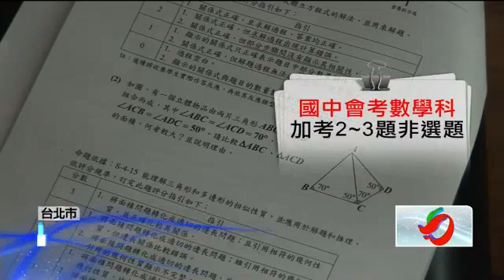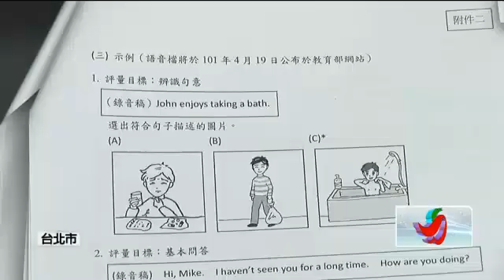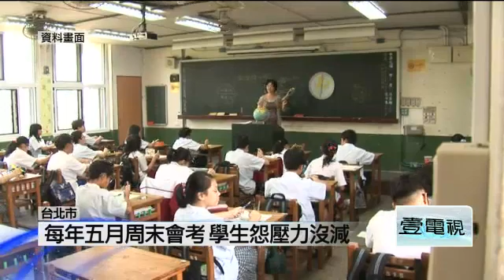1010419壹電視訪問基測考英聽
1010419壹電視訪問基測考英聽